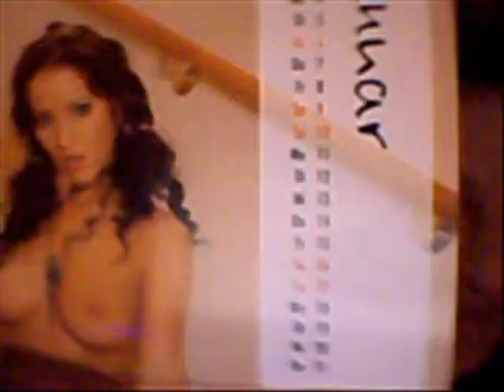There Comming to Take Me Away Ha Haaa!_0001.wmv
Private Institute of Well-being & Personal Development South Island New Zealand.
For your Information John Keys is the prime minister not Queen England President united states America part Binladin family however it has been said he may have liniage to binlying